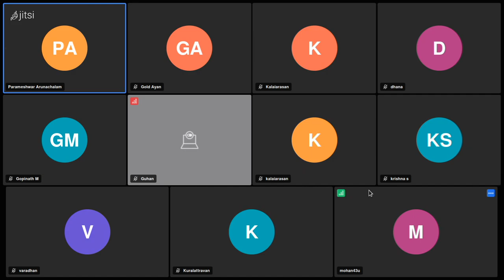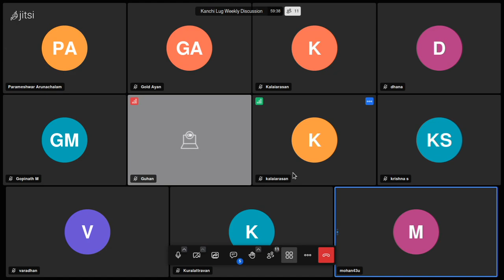வாராந்திர செய்திகள் (Weekly News) - 2023-07-16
இந்த நிகழ்படத்தில் கடந்த வாரம் கட்டற்ற மென்பொருள் உலகத்தில் நடந்த நிகழ்வுகளில் எங்களுக்கு தெரிந்த நிகழ்வுகளை பகிர்ந்துள்ளோம்.

பங்களித்தவர்கள்:
காஞ்சி லினக்ஸ் பயனர் குழுவின் மாதாந்திர கூட்டத்தில் பங்குபெற்ற நண்பர்கள்.